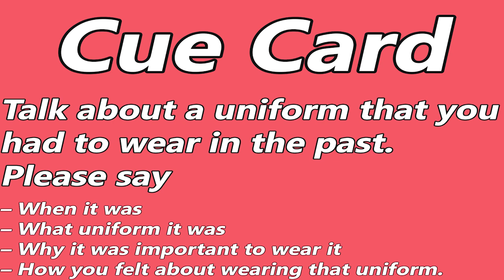IELTS Speaking Test Sample - Video Call Speaking | English Mentor